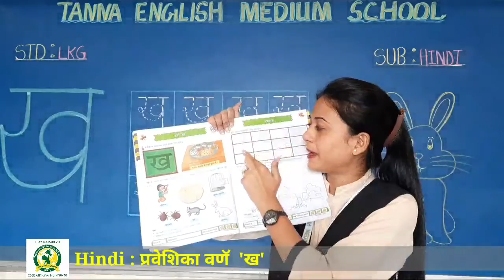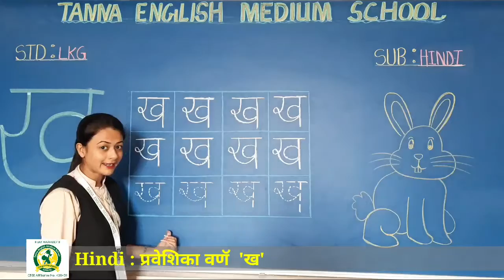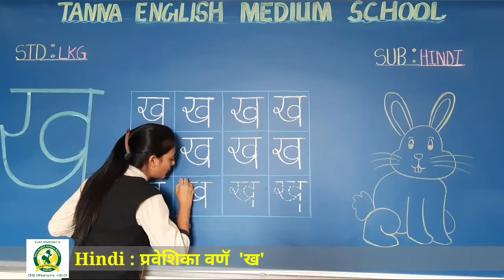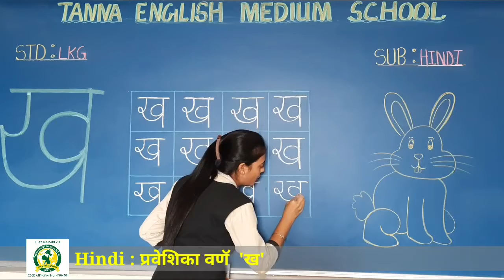29_Oct LKG B Hindi प्रवेशिका वर्ण ख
प्रवेशिका वर्ण ख